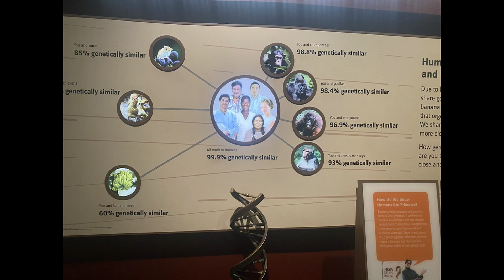The “1% Difference” Between Humans and Chimps? Not Even Close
The Smithsonian’s Human Origins exhibit still claims that humans and chimpanzees are 98.8% genetically similar but new research tells a very different story. In this clip of ID the Future, Casey Luskin explains how recent genome studies show humans are about 15% genetically different from chimps, debunking the long-standing “1% difference” myth often used as evidence for human chimp common ancestry.
The ID The Future (IDTF) podcast serves the mission of Discovery Institute’s Center for Science and Culture of exploring the issues central to evolution and intelligent design. IDTF is a short podcast providing you with the most current news and views on evolution and ID. IDTF delivers brief interviews with key scientists and scholars developing the theory of ID, as well as insightful commentary from Discovery Institute senior fellows and staff on the scientific, educational and legal aspects of the debate.

For detailed show notes with links to related information search our episode archive

Visit other Youtube channels connected to the Discovery Institute:
Discovery Science News (Center for Science & Culture): @discoverysciencenews
Dr. Stephen C. Meyer: @drstephenmeyer
Walter Bradley Center for Natural and Artificial Intelligence: @cnaintelligence
Discovery Institute: @discoveryinstitute